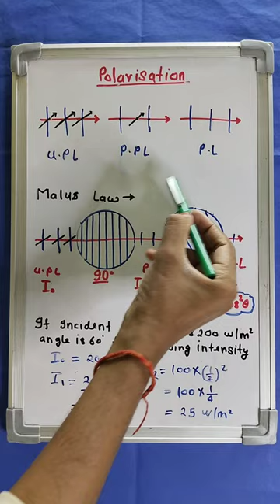Polarization | Malus Law